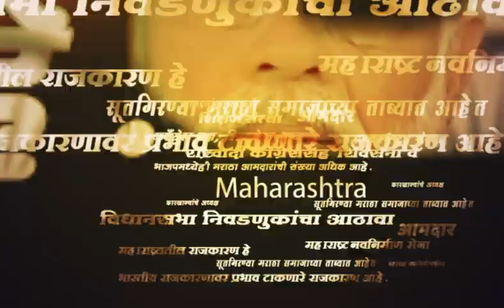Smriti Irani Speech Loksabha | Rahul Gandhi | लोकसभेत प्रचंड गदारोळ,स्मृती इराणी यांचा गांधींवर आरोप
Smriti Irani Speech Loksabha | Rahul Gandhi | लोकसभेत आज विविध मुद्यांवर चर्चा करण्यात आली. यावेळी खासदार स्मृती इराणी यांनी खासदार राहुल गांधी यांच्यावर चर्चा केली.

Location : Delhi
Video Produced By : Soni Magar Sonipmagar
Video Edited By : Ankita Sonawane
Reporter : Saam input